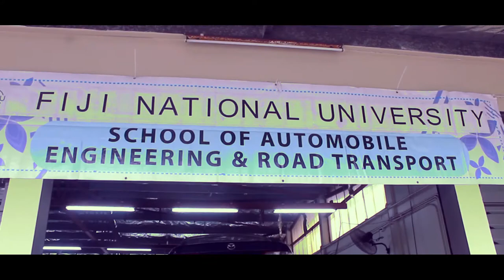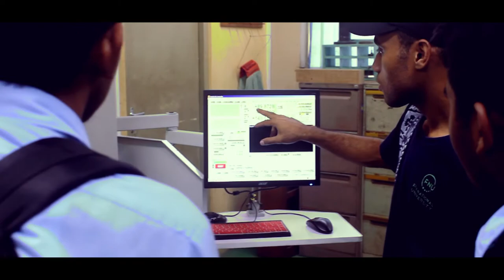Fiji National University (CEST) Exhibition 2017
This is a video of the Fiji National University's College Of Engineering Science & Technology. It basically shows some of the projects and stuffs displayed over the two days period of the exhibition.